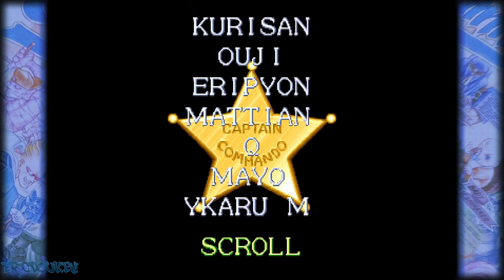Captain Commando - Capcom Beat'em Up Bundle (PC/Steam) - Captain Commando Playthrough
A beat'em up game from 1991, starring Capcom's original mascot, Captain Commando and his Commando companions. Set in the future of Metro City (yes, THAT Metro City), The Super Criminals led by Scumocide are causing crime around the world, and it's up to the Commandos to stop them!

I play through the game as the titular character himself, Captain Commando. The Captain himself would show up later in crossover games such as the Marvel vs. Capcom series, often with his Commando companions assisting him.

00:00:00 Intro/Title/Character Select
00:00:14 Stage 1: City
00:02:30 Stage 2: Museum
00:05:57 Stage 3: Ninja House
00:10:30 Stage 4: Circus Camp
00:13:51 Stage 5: Sea Port
00:15:28 Stage 6: Aquarium
00:19:17 Stage 7: Underground Base
00:25:13 Stage 8: Enemy's Spaceship
00:29:53 Last Stage: Callisto
00:35:13 Ending/Credits